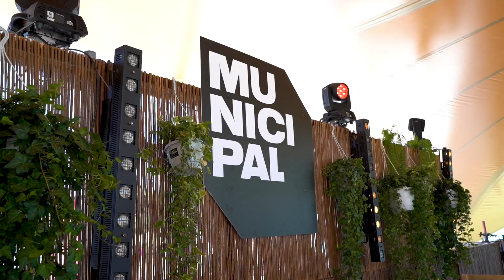Municipal Recordings at Ultrasonic Festival 2023 (Official Aftermovie)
Thanks for dancing with us at our first Municipal stage hosting Ultrasonic 🙌🏽

Click the 🔔 and stay up-to-date with all our new music!